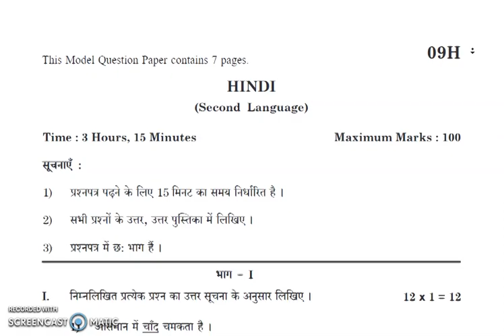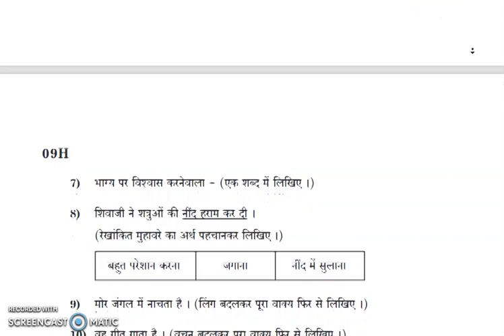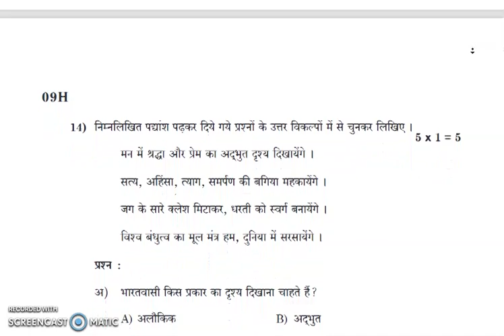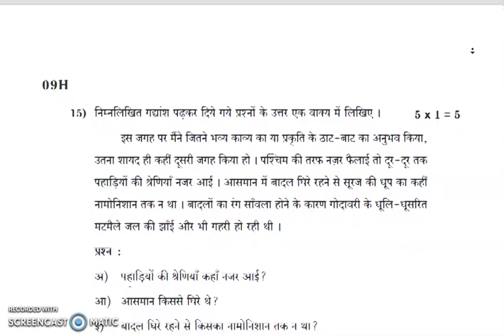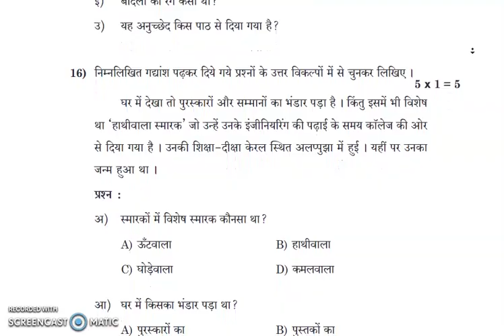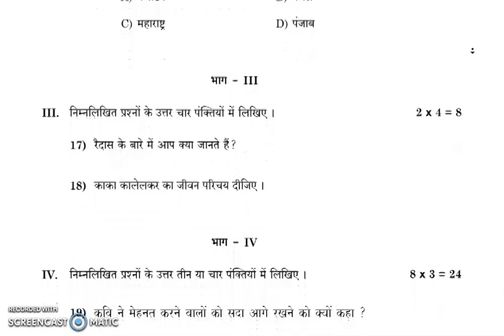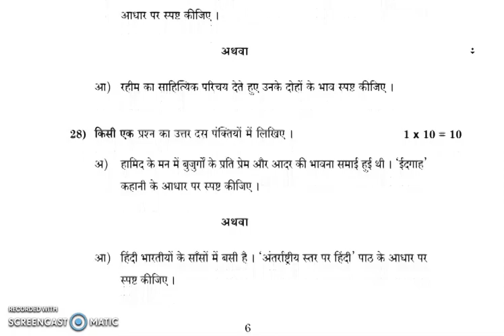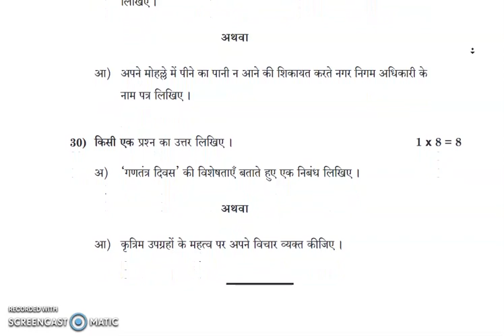IQP// AP SSC 10th Class 2023 2nd Language (Hindi) Model Question Paper